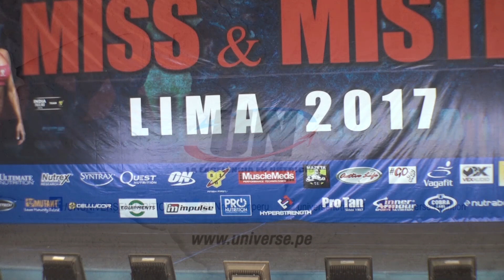FISICO CULTURISMO SENIOR 85 k. FINAL - MISS Y MISTER LIMA 2017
MISS Y MISTER LIMA 2017
FISICO CULTURISMO SENIOR 85 k. FINAL

Lugar: Coliseo Eduardo Dibos, San Borja, LIMA - PERU

Para seguir subiendo mas de videos de los diversos Campeonatos de Fisicoculturismo y Fitness

Pon ME GUSTA!!!
COMENTA!!!
COMPARTE!!!
MUCHAS GRACIAS!!!